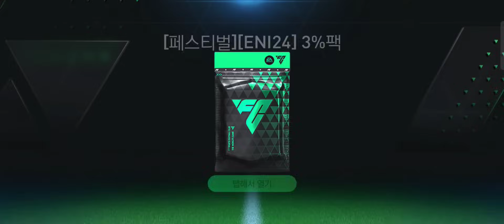Đập Thẻ Đỏ Đen Mở Gói Euro Cộng 5 Một Ngày Đập Kèo Cộng 5 Quá Bịp Nhưng Cái Kết Quá Đẹp Và Bất Ngờ